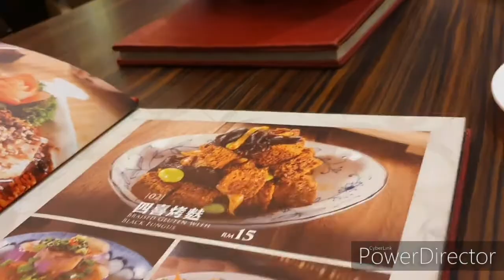GRABE ANG SARAP PALA NITO | SHOPPING + HAUL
Imago Mall,Kota Kinabalu, Borneo